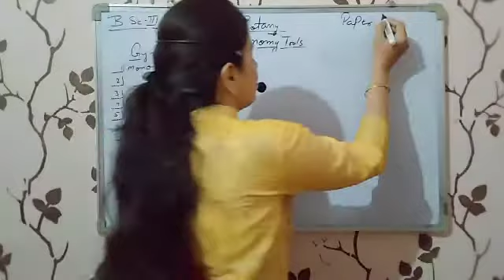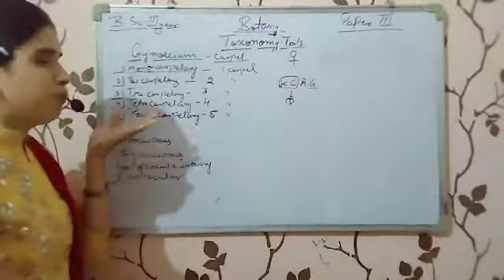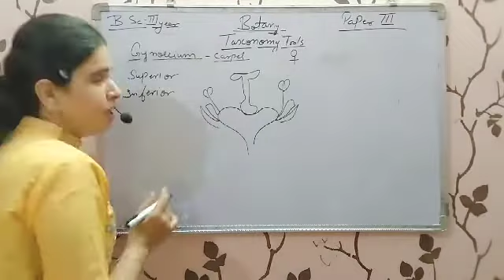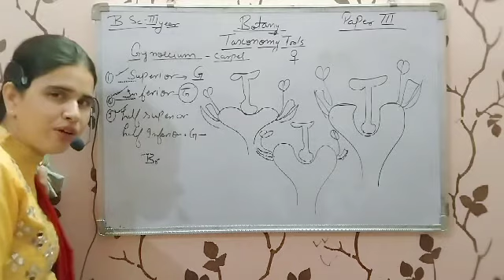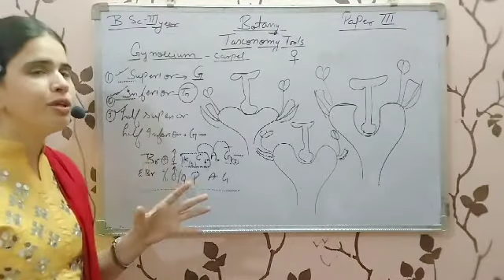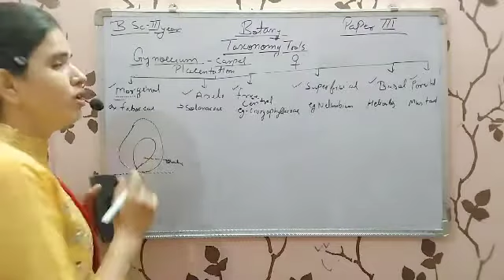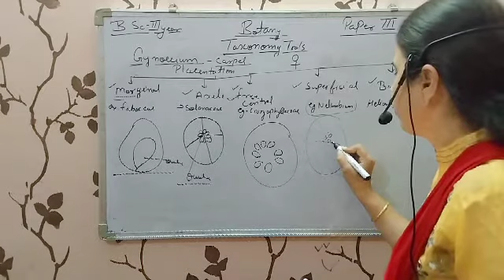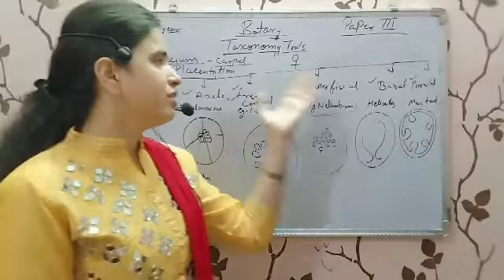B.Sc.lll year Botany